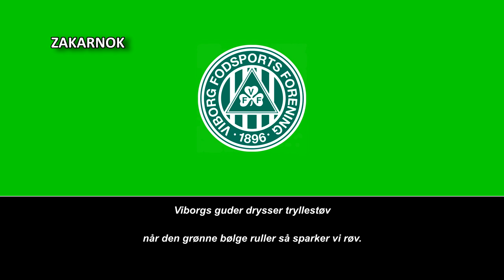Himno del Viborg FF (Sangen Viborg FF)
Página oficial del club:
El Viborg FF es un club de fútbol profesional de Dinamarca con base en la ciudad de Viborg. Juega en la Superliga danesa de Dinamarca, equiparable a la 1ª española. El nombre completo del club es Viborg Fodsports Forening (Viborg Footsport Association), pero el nombre es frecuentemente abreviado como Viborg FF o VFF. El club fue fundado en 1896, pero tuvo que esperar más de una centuria antes de ganar su primer trofeo, la Danish Cup 2000. Su más reciente participación en la Superliga Danesa inició en la temporada 1998-99 y finalizó en la temporada 2007-08 hasta su regreso en la temporada 2021-22.